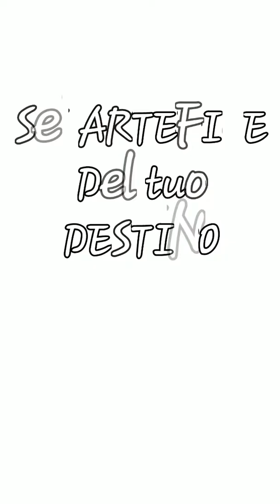Video motivazionale 2019